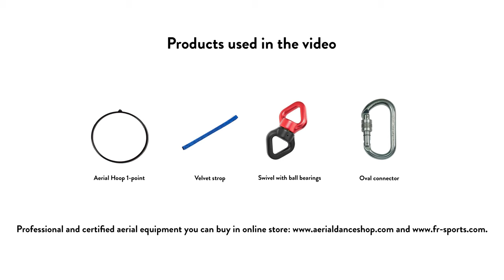Aerial tips ENG: How to rig the aerial hoop with the strop? - Aerial tie knot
Aerial tips series for aerialists - tip 1:
Would you like to know how to hang you aerial hoop with the strop? Just check our aerial tips movie and learn how to make aerial tie knot.